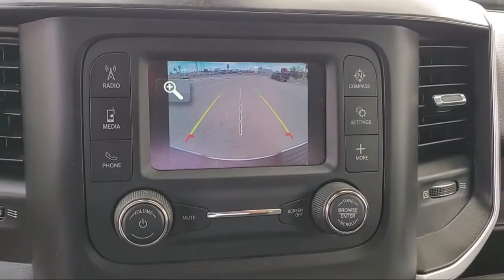2019 Ram 2500 Big Horn Crew Cab Brownsville Harlingen McAllen Weslaco Port Isabel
2019 Ram 2500 Big Horn Crew Cab Stock Number: G678267 Vin:3C6UR5DLXKG678267.

Boggus Tipton
2101 Central Blvd.